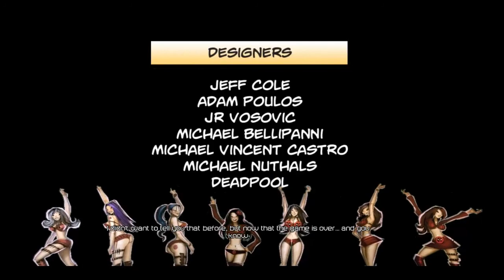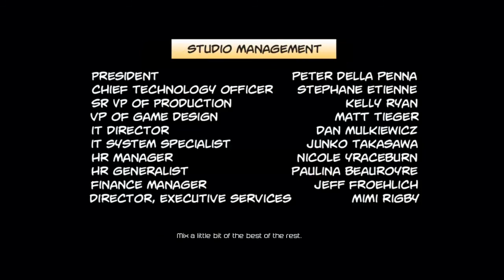Madalin joaca:Deadpool The Game Part 15:Finalul (Română HD)